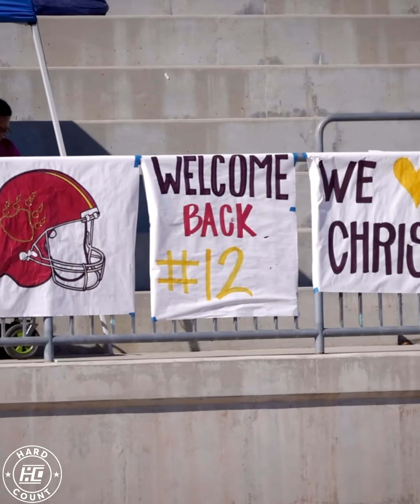Chris Olave Youth Football Camp at Mission Hills High School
Check out the recap of the Chris Olave Camp that Hard Count Athletics hosted on July 7, 2022 at Mission Hills High School.